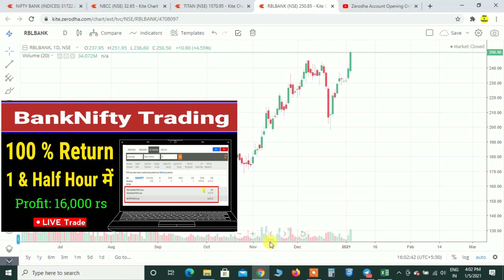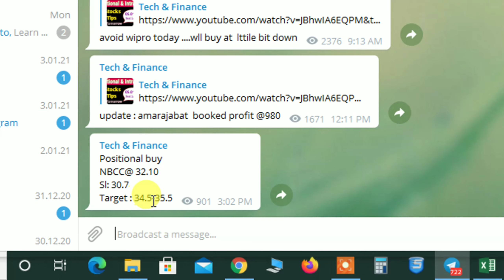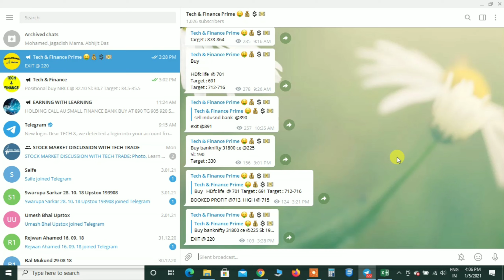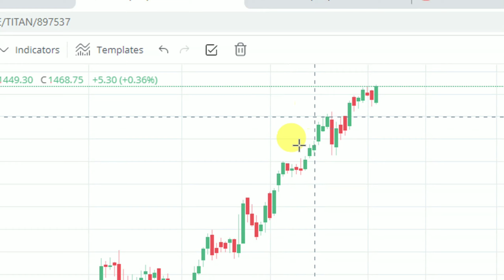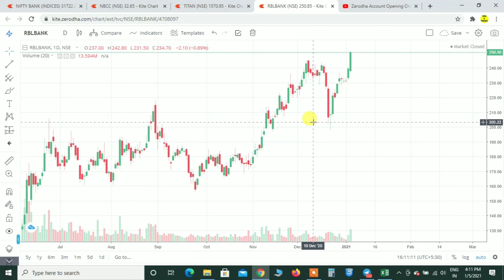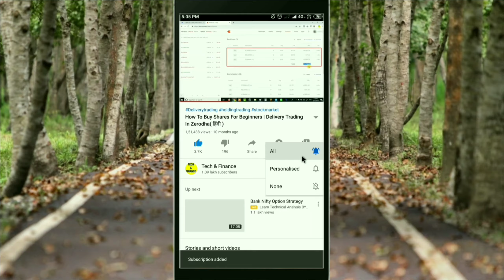3 Stocks For Tomorrow (06-01-2021) | Intraday & Positional stock tips